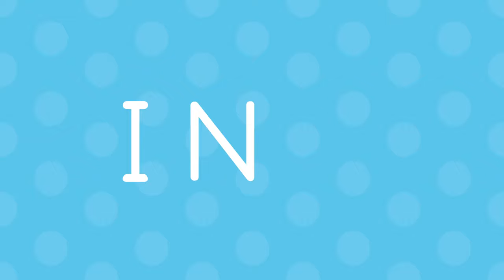Popular Songs for Toddlers and Parents | Lingokids Collection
| Get the Lingokids app and start the Playlearning™ adventure! (iOS & Android) ➽

It's time to sing! We've prepared a compilation of the most popular songs for parents and kids.

Did you have a favorite song growing up? A great way to strengthen the bond between parents and children is to sing fun songs together, and the most popular children's songs are a great option to choose from!

Practice the farm animals in English singing about Old MacDonald, learn more about Mary's lamb adventures at school, and create sweet bedtime memories singing the Twinkle Twinkle lullaby in English.

00:00 10 Most Popular Kids Songs
00:05 The Ants Go Marching
01:42 Old MacDonald Had a Farm
03:19 A Sailor Went to Sea
04:55 Bingo the Dog
07:39 Humpty Dumpty
09:20 I've Been Working on the Railroad
11:04 Wheels on the Bus
12:36 Mary Had a Little Lamb